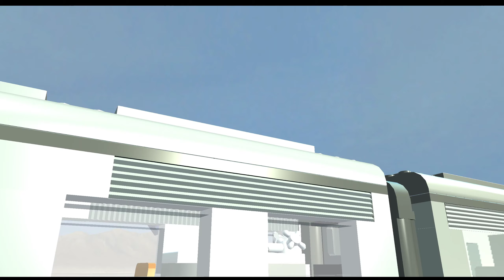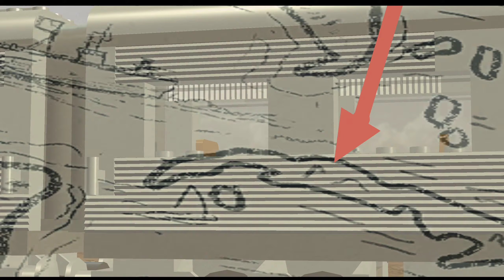ZUG UND IRRENHAUS - Lego Indiana Jones 2: Die neuen Abenteuer [#06]